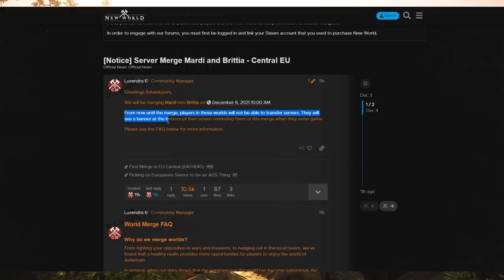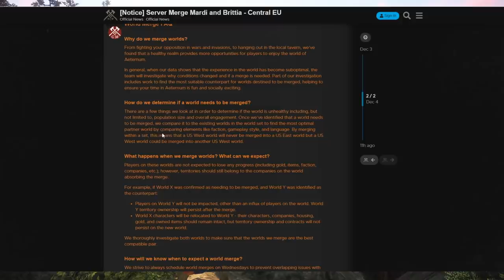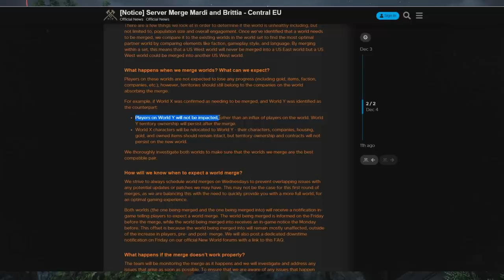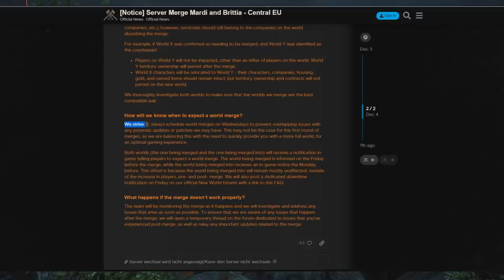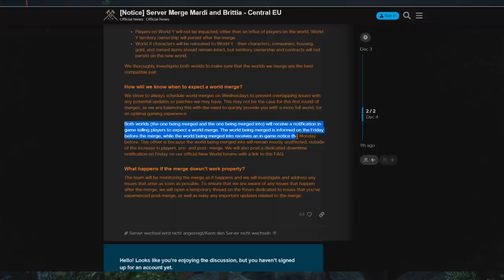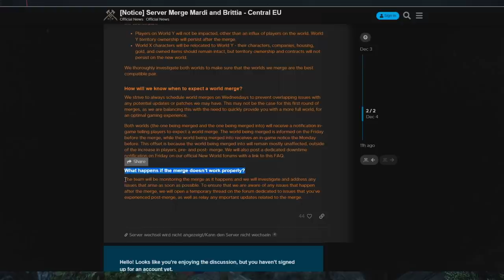Server merges start NEXT WEEK, how to PREPARE for a merge and MAKE MONEY from it in New World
The New World server merges begin next week with a single server, probably followed by many different servers. Today I'm going to show you what the devs said and talk about how to prepare for the merges.

The New World server merges are this December and probably into January and beyond. Hopefully this will make the game playable again for hundreds and even thousands of players who are stuck on completely dead servers with less than 100 concurrent players at any time.

So as for how to prepare for server merges in New World, there are a few opportunities as you prepare for the merges. This video will walk you through all the different things you can do to make money off of server merges. The lower population servers have much more opportunity than the higher population servers.